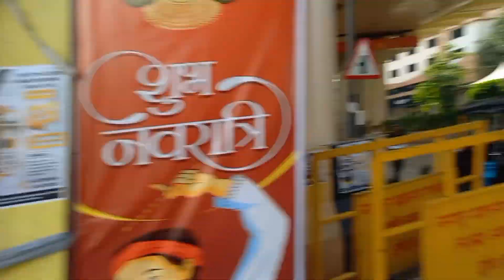नागपुर मे दशहरा कैसे मनाया जाता है और कब विसर्जन किया जाता है